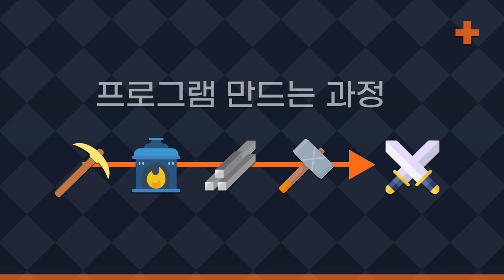프로그래밍 공부에 수학이 꼭 필요한가요?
프로그래밍 공부에 수학이 꼭 필요할까요? 아뇨, 사실 그렇지 않습니다.
게임을 예로 들어봅시다. 철광석을 캐서, 철괴를 만들고, 다시 무기를 만든다고 해보죠

이 과정에서 철광석을 캐는 곡괭이, 철괴를 녹이는 화로가 필요합니다.
철괴를 무기로 만들 때 망치나, 무기 도면도 필요하겠죠.

실제 개발도 똑같습니다. 원료가 되는 대상이 있고, 만들려는 최종 목표가 있습니다.
원료를 갖고 최종 목표를 만들려고할 때, ‘어떤 과정’이 필요한지를 아는게 핵심인거죠.

실제로 대부분의 프로그램은 생김새나 용도가 정해져있습니다.
말 그대로 뭘 만들어야하는지. 어떻게 만들어야하는지만 알면 됩니다.

복잡한 수학 공식은 뒤로 미뤄두고, 재밌는 프로그래밍 공부를 해봅시다.